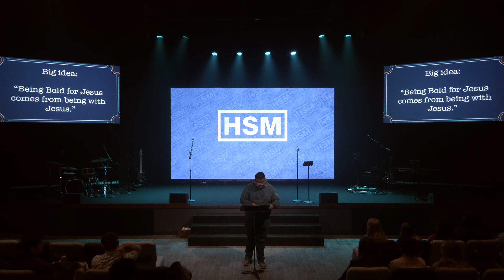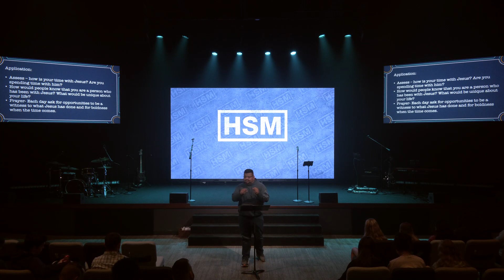HSM South | 02-15-2023